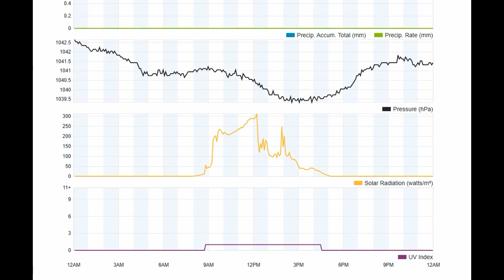Sunday 19th May 2024 Brooklands Mosgiel N Z Daily Weather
Click below for Brooklands Village N.Z.recorded weather. The time-laps recordings below show the daily local weather conditions recorded from the personal weather station at the Brooklangs Village in Mosgiel N.Z.